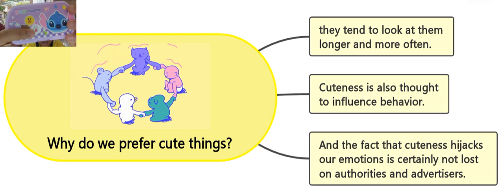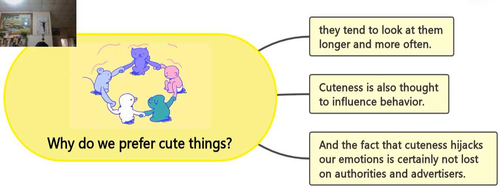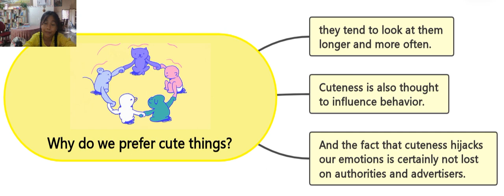Why do we Prefer Cute things